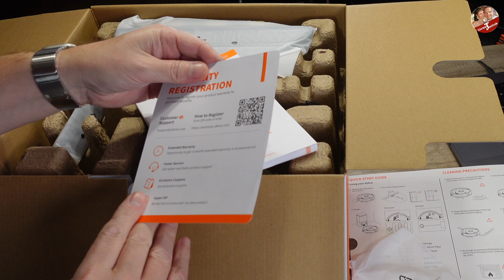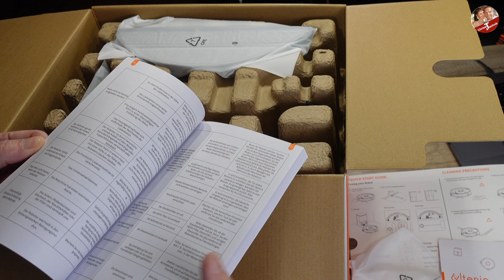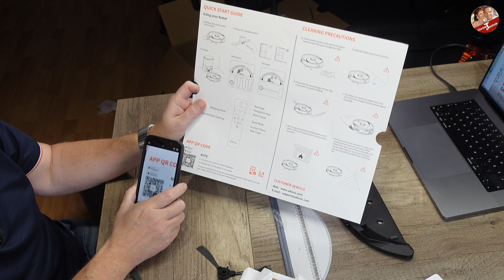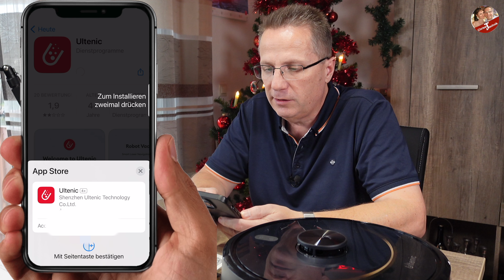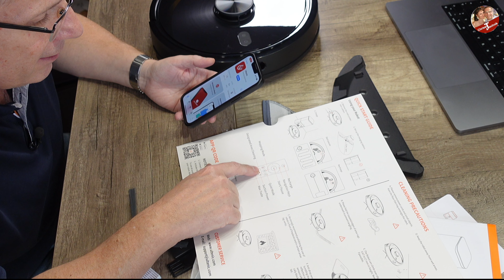Unboxing und erster Test des T10 Elite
Ultenic T10 Elite Saugroboter
Code-5%: AC1EMARY
Jetzt: 279,99€ statt 399,99€(BIS 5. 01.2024)!!

Liebe Technik-Freunde

Ultenic hat mich mal wieder angefragt, ob ich. nicht mal einen Saugroboter von ihnen testen kann und da ich bisher ziemlich zufrieden bin, habe ich gesagt. Ja warum nicht. Das besondere an dem T10 Elite, ist seine Absaugstation. Damit müsst ihr nicht mehr jede Woche den Staubbehälter eures Saugroboters ausleeren, sondern höchstens alle 2 Monate mal den Filterbeutel wechseln, was ne wesentlich sauberere Sache ist. Welches Zubehör alles dabei ist und wie er sich im ersten Saugtest so macht, seht ihr in diesem Video.

Also dann viel Spaß wünscht euch
euer Technik-Chrissi

Es lohnt sich auch mal auf die Webseite von Ultenic zu schauen, die haben wirklich ganz innovative Geräte. Vom Waschsauger bis zum Staubsaugerroboter.

Wer gutes und nachhaltige Zubehör für seinen Tesla sucht, kann hier einen kleinen Rabatt zu allen Bestellungen bei shop4tesla bekommen

Du suchst noch einen Anbieter zur THG-Quote? Dann einfach aus diesen Link klicken: